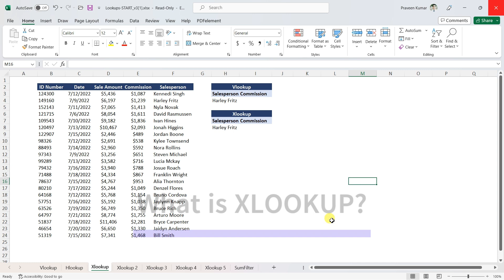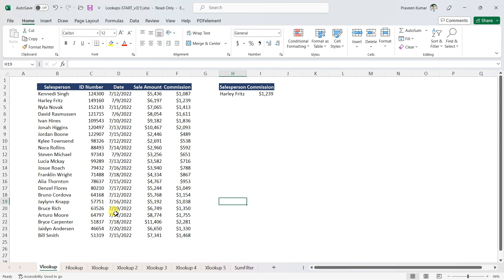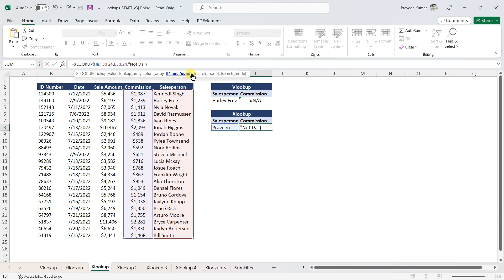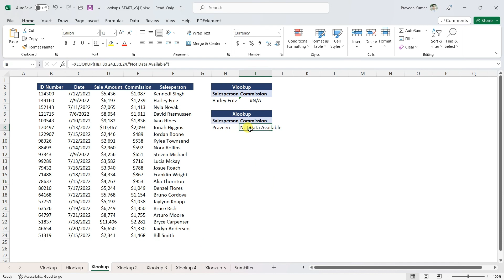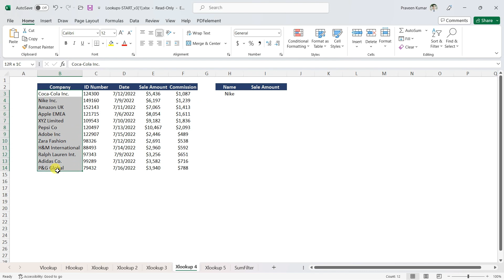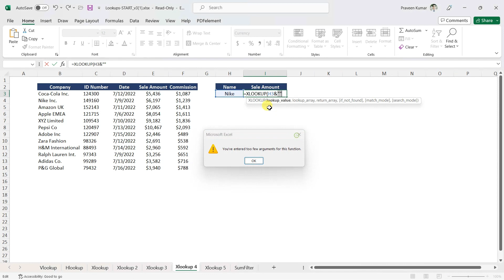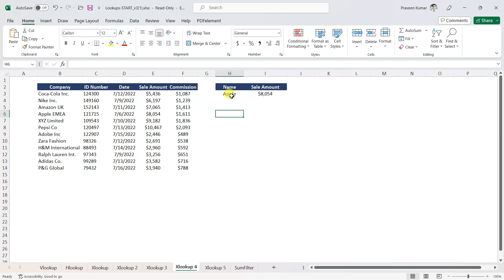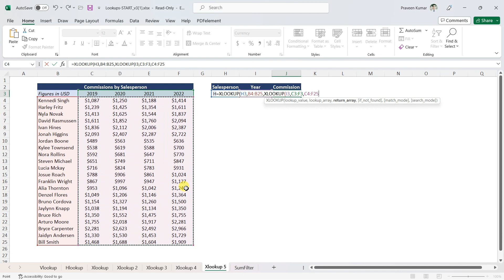#13 - What is XLOOKUP function? | Excel Tutorial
Keep Learning & Keep Shining...